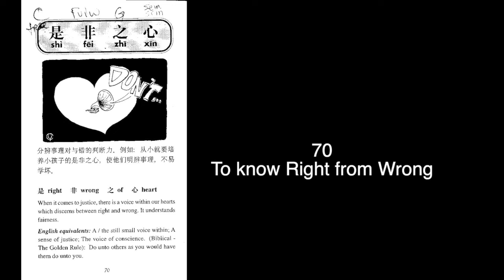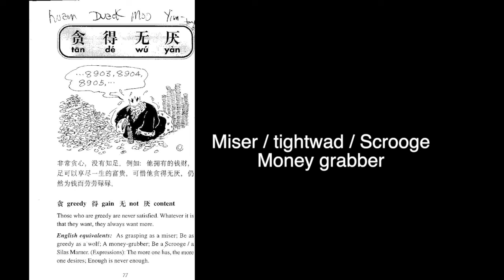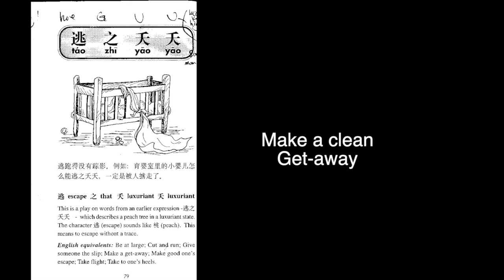Yin Ping Idioms 70-79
Yin Ping Idioms Idioms 70-79